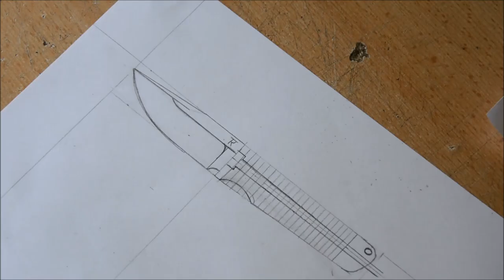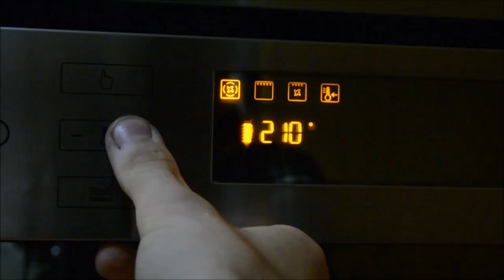Knife Making - FISHING KNIFE w/ cork handle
Making a cork handled knife - never tried it, but it worked out great!